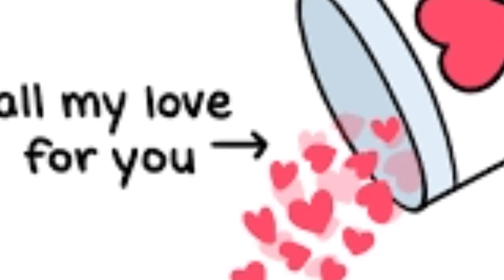ভালাবাসার অপেক্ষা।।Valobasher Oppakha ll IBM Tech Studio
In this video,ভালাবাসার অপেক্ষা।।  Valobasher Oppakha ll IBM TechStudio
স্যতি কারের ভলবাসা গুলো এভাবেই হারিয়ে যায়।
Dramatic Break - up Sound
Song: from Sunset to Sunrise
Licensed to :Sony Music Entertainment ( Japan )
YouTube by : Inc . ( on behalf of ( P ) 2006 Sony Music Records Inc . ) , and1 music rights Societies